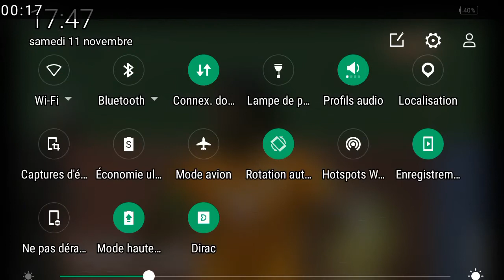Côte D'ivoire vs Maroc 0-2 fin